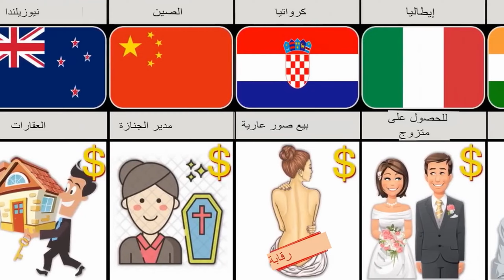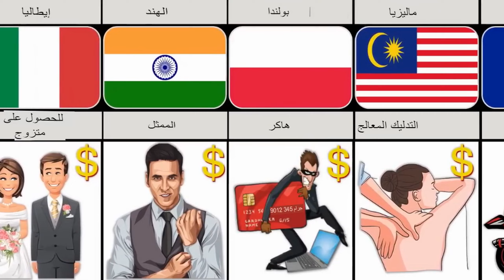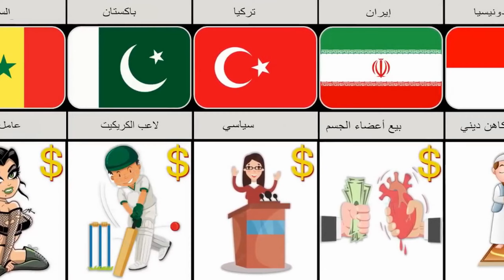أعلى وظائف دفع دون درجة من مختلف البلدان | عالم البيانات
مرحبًا بك في قناة عالم البيانات
🔎 عالم البيانات عبارة عن قناة لمشاركة البيانات التاريخية المفيدة وبيانات السيارات وبيانات الهاتف وبيانات كرة القدم وبيانات حول أغنى الأشخاص في العالم والعديد من البيانات التي قمنا بتجميعها. معرفة عالم الحيوان والطبيعة والظواهر الغريبة والناس.
شكرا لمشاهدة الفيديو!
🔎 إذا وجدت أنها مثيرة للاهتمام ، فلا تنس دعم القناة من خلال الإعجاب والتعليق والمشاركة.
🔎 ※ هذا الفيديو من توزيع البرتغال.
🔎 موقع الاستشهاد / المرجع
🔎 إذا كانت لديك أي أسئلة ، فيرجى الاتصال بنا على البريد الإلكتروني أدناه
🔎 إذا أخبرتنا ، فسنتعامل معها على الفور أو نحذفها.